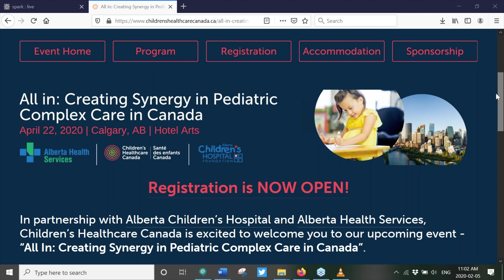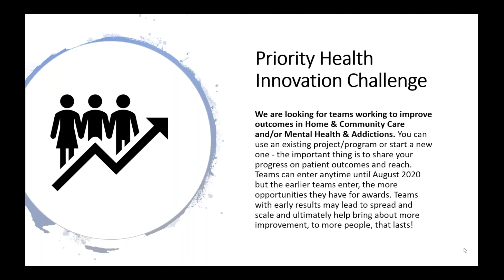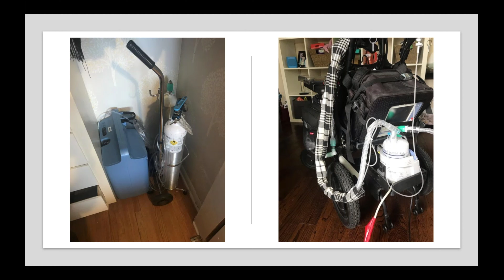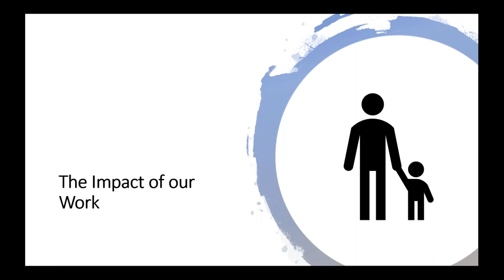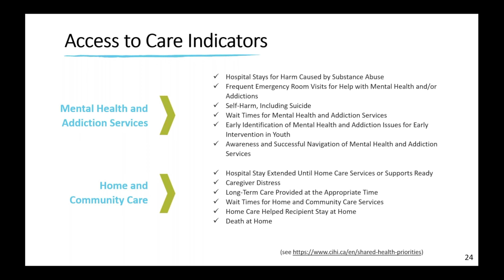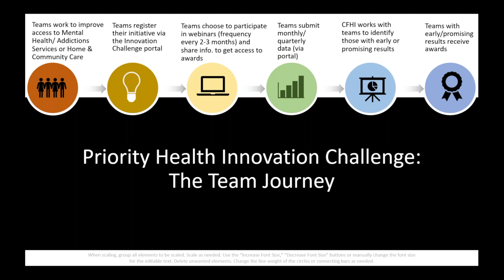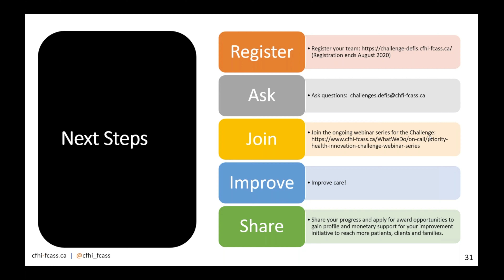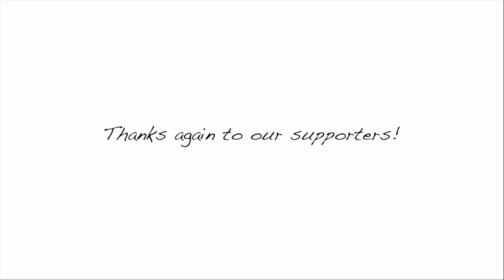Working Together to Improve Access to Care: The Priority Health Innovation Challenge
Is your team working to move the dial on improving home and community care or mental health and addictions? Join us on February 5 2020 and see how teams across Canada work to improve patient and client care and outcomes. The challenge offers you an opportunity to learn and connect with peers, share your team’s work, raise your organizational profile and have a chance to win up to $400,000 available that you can use as you choose. The Challenges Program team at the Canadian Foundation for Healthcare Improvement will be sharing more about this opportunity and highlighting the work of current teams working to improve access for children and youth seeking mental health and addiction services and home and community care across Canada.

Objectives:
 - Gain an understanding of the work occurring at the Canadian Foundation for Healthcare Improvement to identify innovative initiatives that seek to improve access to services
 - Learn about current teams participating in the Priority Health Innovation Challenge
 - Consider and identify whether your organization should register an improvement project or initiative in the Priority Health Innovation Challenge
 - Understand requirements for participation in the Priority Health Innovation Challenge

Speakers:
 - Lindsay Yarrow, MSW, RSW, MSc, Senior Improvement Lead, Canadian Foundation for Healthcare Improvement
 - Sabrina Khan, MPH, BSc, Improvement Lead, Canadian Foundation for Healthcare Improvement
 - Carlie Brown, FCSRT, RRT, Pediatric Registered Respiratory Therapist Fellow and Case Manager of the Home Ventilation Program, Children's Hospital of Eastern Ontario